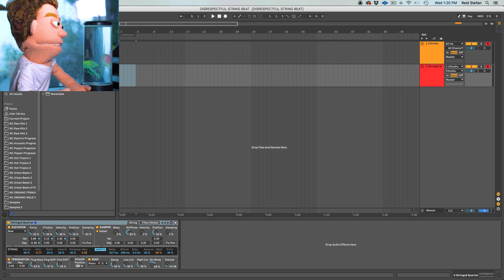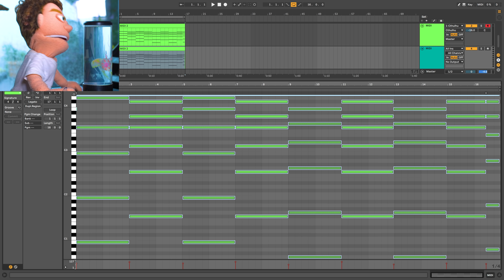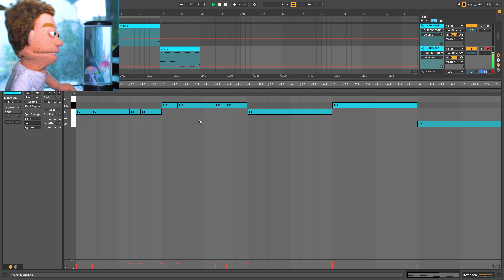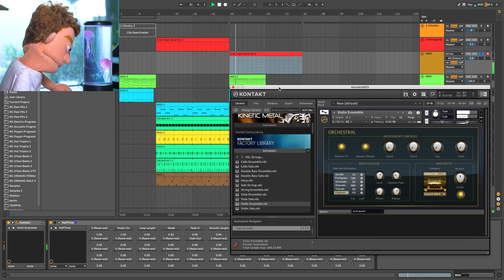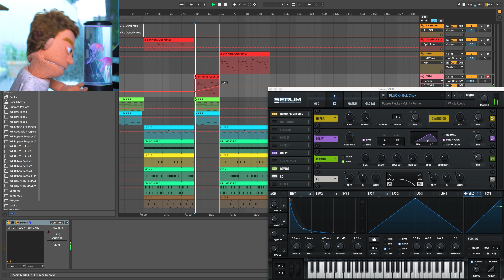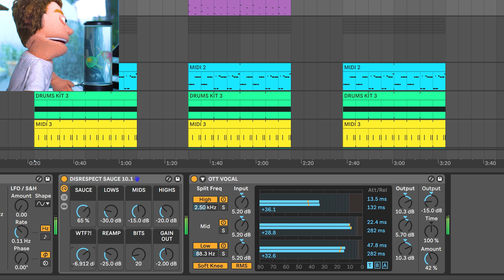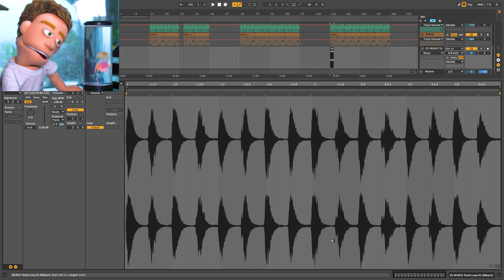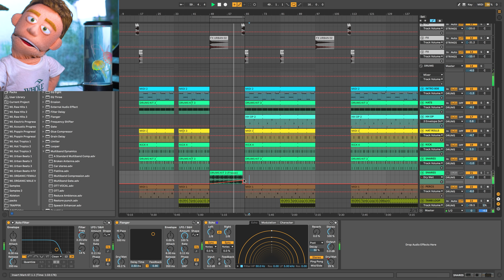Making String Beats Disrespectful in Ableton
Making a strings beat in ableton from scratch using a variety of string presets that come with Ableton 10.1 Suite, Serum, Kontakt, and Whole Loops Drum Kits. This tutorial covers producing a song from scratch using ableton 10.1 by Reid Stefan Realest Puppet In The Game. This tutorial also uses disrespect sauce, urban beets 4, poppin chthulhu presets, Ozone Master Sauce, and Poppin Plucks serum presets!